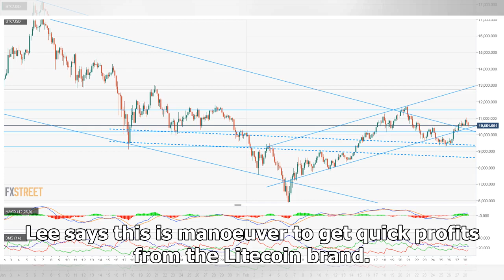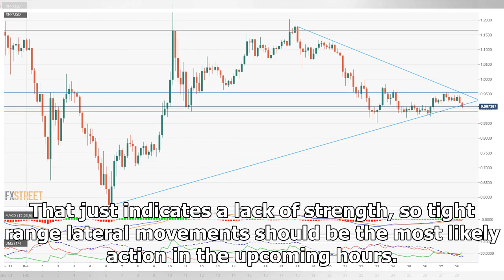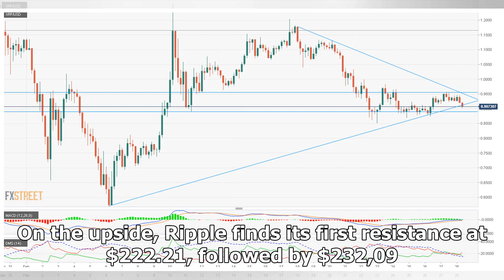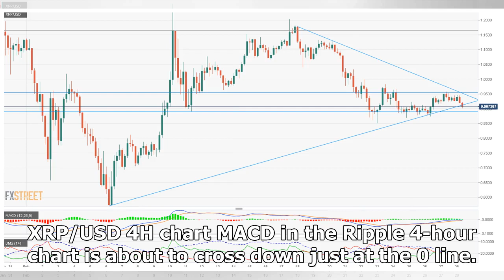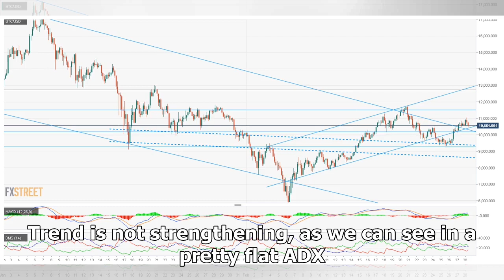Top 3 price prediction for Bitcoin, Litecoin and Ripple: Charlie Lee denies any involvement in 'sca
Top 3 price prediction for Bitcoin, Litecoin and Ripple: Charlie Lee denies any involvement in 'scam' Litecoin Cash
Litecoin price trades in an even tighter range, while buyers continue to surge. Ripple facing a key trading day, moving to the limits of its current formation Charlie Lee, Litecoin's founder, has call...